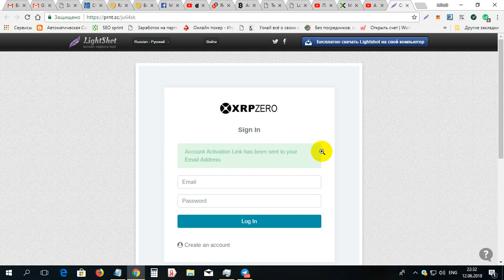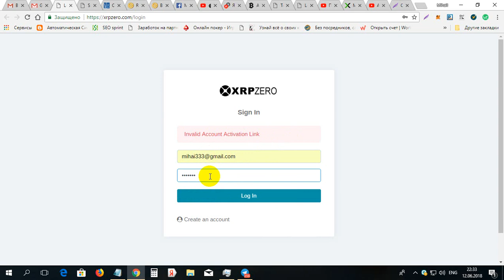Urgent ea 25000 monede XRPZERO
Urgent ea 25000 monede XRPZERO. Pentru inregistrare la XRPZERO folosim linkul dat